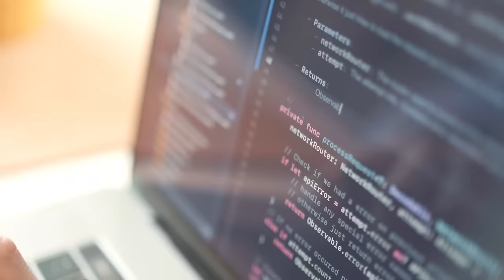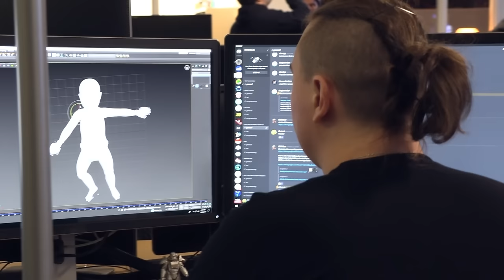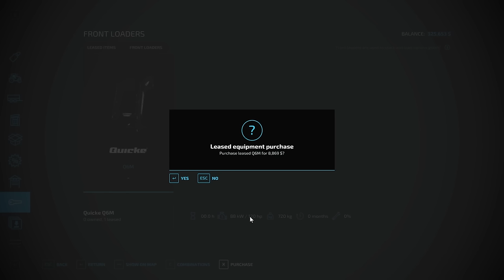PIGS AND ONLY PIGS - Pig Farmer Series - Episode 1 - Farming Simulator 22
Welcome to my Pig Farmer series on the map Blackwater Bottoms by Matt and the Shanty Boys.  In this series we can ONLY make money from selling PIGS.  Join me on this unique and difficult series to make a successful pig farm.